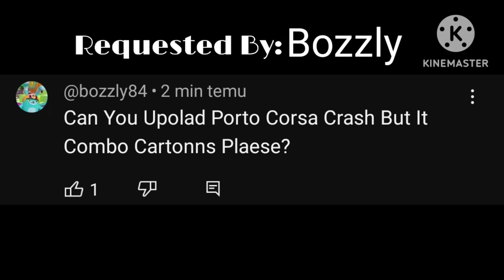Porto Corsa Crash From Cars 2 But It Combo Cartonns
Porto Corsa Crash